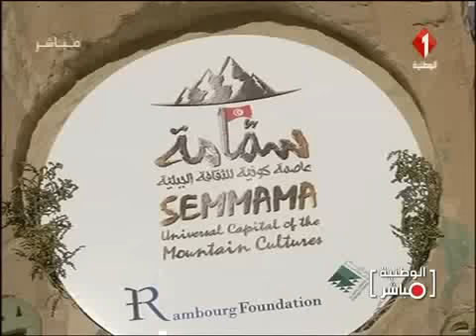برنامج الوطنية مباشر ليوم 30 / 01 / 2017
برنامج الوطنية مباشر